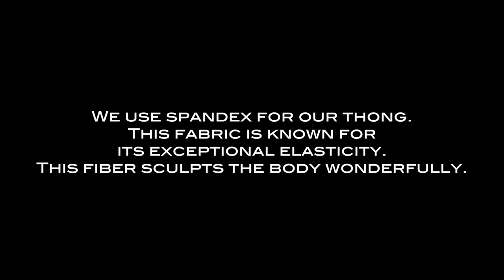Thong for Men - Yellow Extreme Pouch Thong